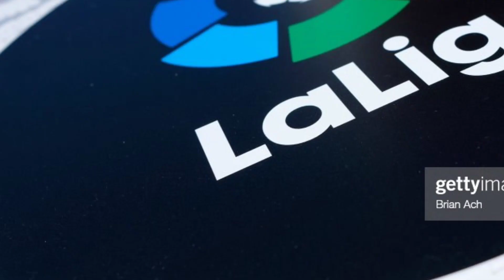رئال ۲ کادیز ۰؛ رئال دست بردار نیست | امیدوار به حذف رئال؛ چلسی...| نگران بی آبرو شدن بارسا ام نه...